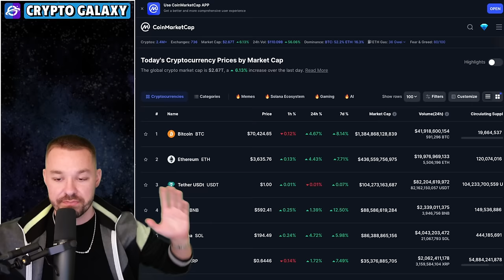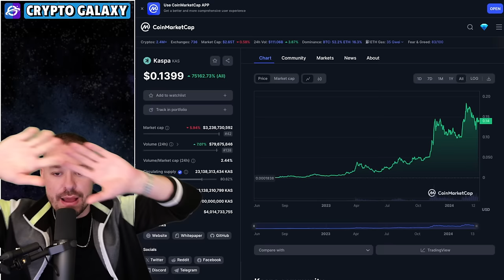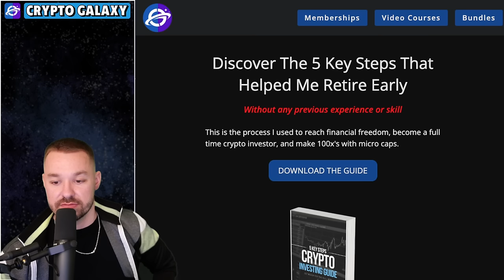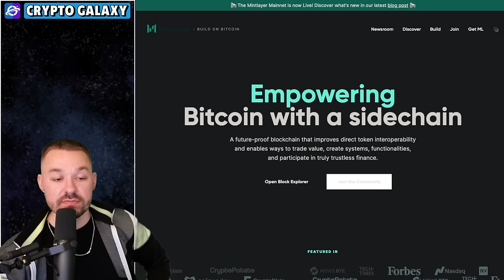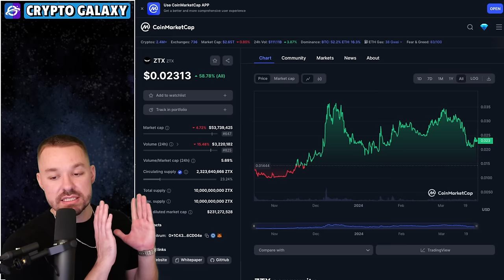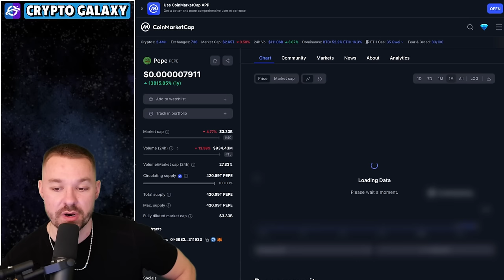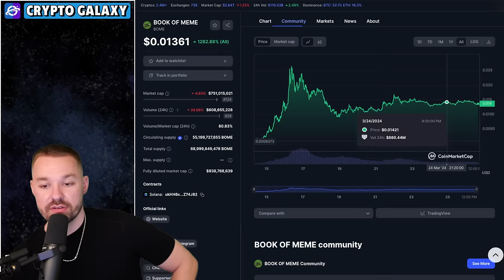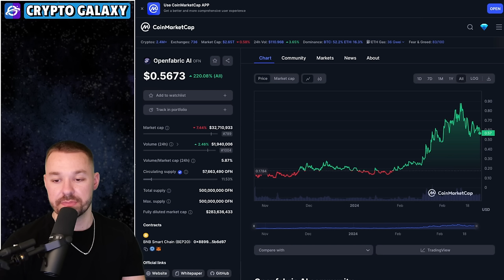10 BEST Crypto Coins To Buy Now & Make 200x At The Halving!